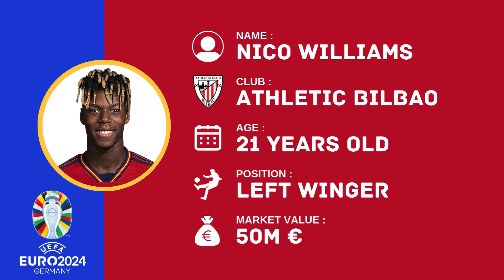SPAIN Official Squad For UEFA EURO 2024